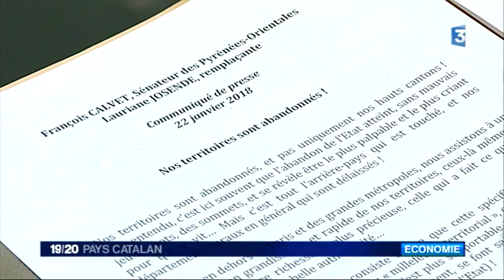Le sénateur des Pyrénées-Orientales s'inquiète de l'abandon de son territoire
Le coup de gueule du sénateur François Calvet lundi 23 janvier à Perpignan... Pour l'élu LR, le département se meurt à petit feu..Il souhaite rassembler les forces vives afin de se faire entendre à Paris et à Toulouse. Retrouvez-nous sur :